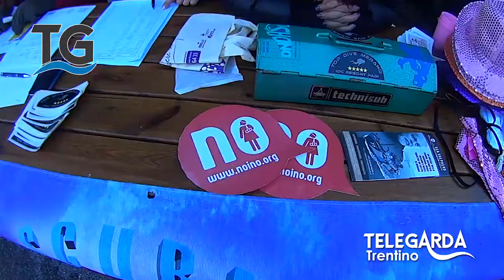Il gommone rosa